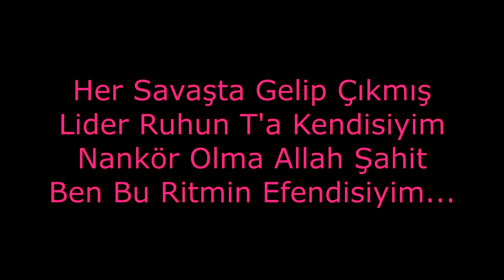Tr2 GΣBBΣЯ 1 vs 2 (CADI/Karakule)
darkorbit.cf (darkorbit sitemizi ziyaret ediniz.)
tr2 GΣBBΣЯ makara video :)